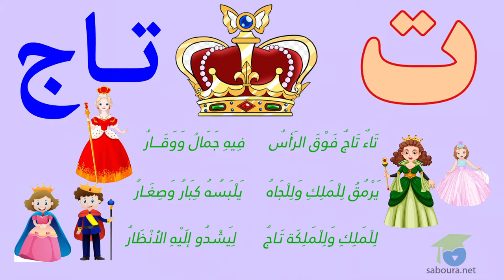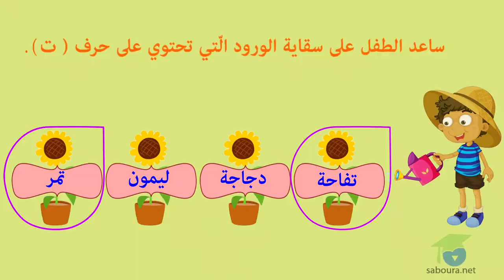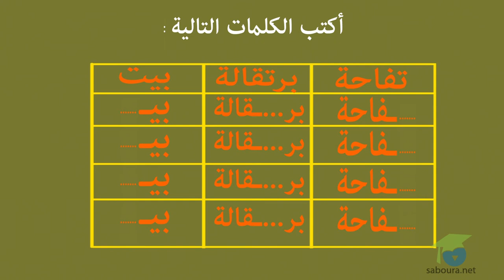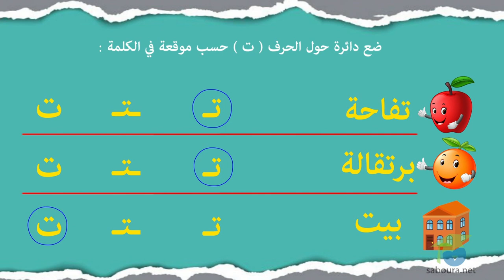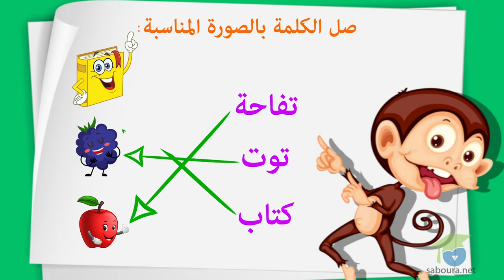مستوى التحضيري - أنشطة لغوية - حرف التاء